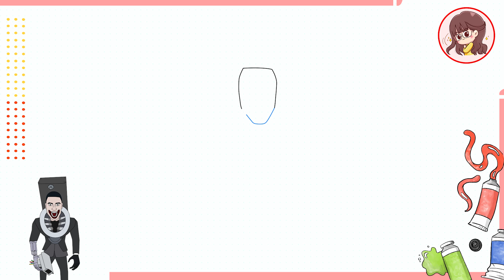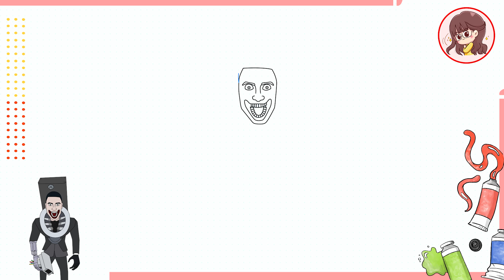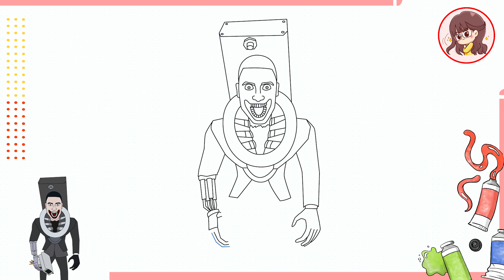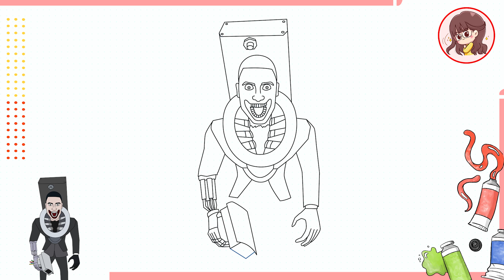Cách vẽ Mutant Skibidi - skibidi toilet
✨Mỗi ngày chúng ta sẽ vẽ và tô màu!✨ Cách vẽ Mutant Skibidi - skibidi toilet
Hãy cùng nhau học cách vẽ những bức vẽ dễ dàng. Hãy đến và vẽ với tôi…
💓Tôi yêu thích việc vẽ💓
Tôi sẽ tải video lên Youtube mỗi ngày ^^
🌈 Nếu bạn muốn xem thêm nhiều video như thế này, đừng ngần ngại Like 👍 video này